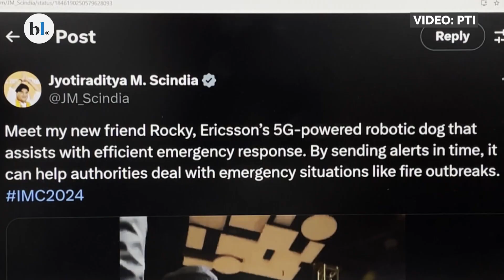Ericsson’s 5G-powered robotic dog attracting visitors at IMC2024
The 5G-powered robotic dog showcased at Ericsson’s booth at the India Mobile Congress is drawing significant attention from visitors.

The company claims that the robotic dog, named Rocky, aids authorities in efficient emergency response. By sending timely alerts, Rocky can assist in managing emergency situations such as fire outbreaks, gas leaks in mines, and waterlogging.

Communications Minister Jyotiraditya Scindia also met Rocky during his visit to Ericsson’s booth on Tuesday. He also shared a post on X about Rocky.

The robotic dog features elastic body movement and is capable of navigating difficult terrains.

As per company officials, currently it is at a development stage and will take some time before it enters commercial production.

For the robotic dog to function flawlessly, a strong 5G network is essential, which is not yet available in many parts of the country.

Developers are optimistic about the expansion of a more robust 5G network coinciding with the completion of the robot's development.